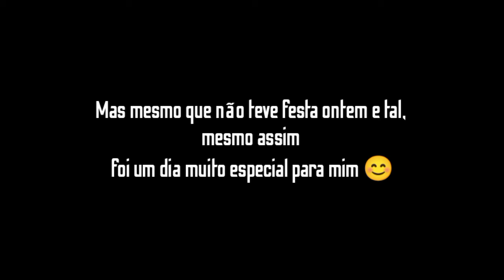Wump Cover Mas é 1 contra 3 (Especial de aniversário)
Eu agradeço muito por estarem a comigo até hoje ☺️